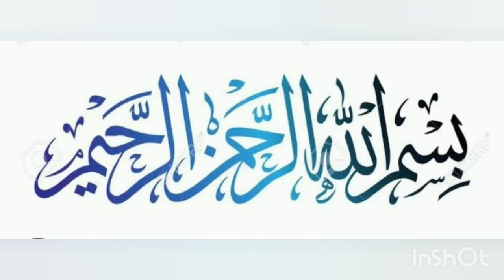My Sister Has Come To My House | Meri Behan Aayi Hai Mere Ghar | Sister Ke Ghr se Jane Tk Ka Safar .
# Rizz vlogs
My sister has come to my house 🏠 meri behan aayi hai mere ghar, Sister Ke ghar aane se ghar se jane tak ka safar by rizz vlog.